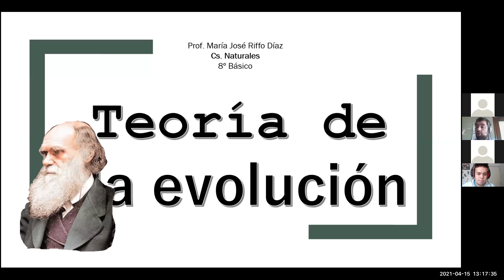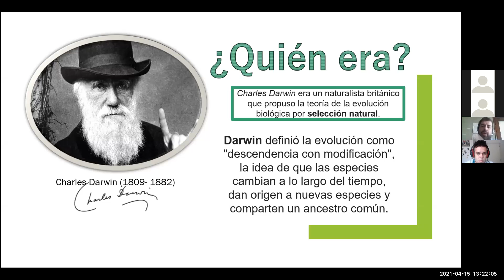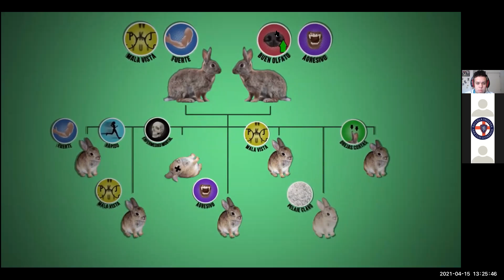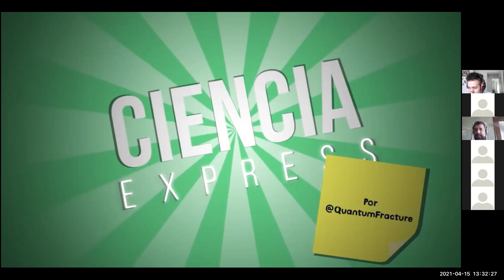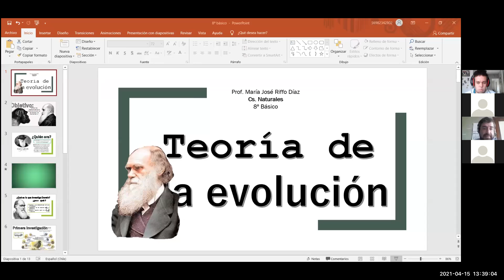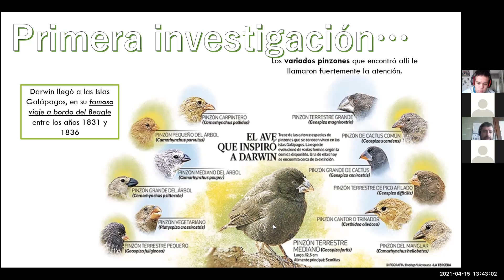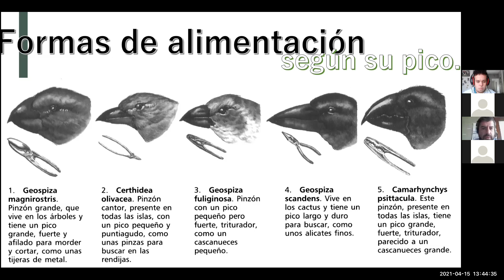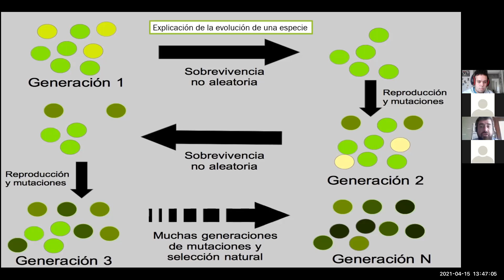zoom, 8° básico, CIENCIAS NATURALES, 15-04